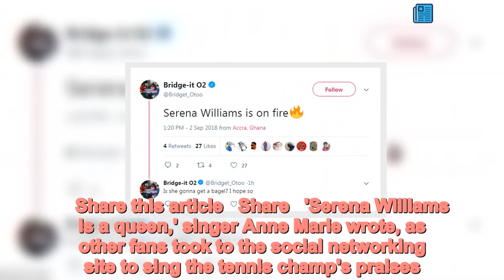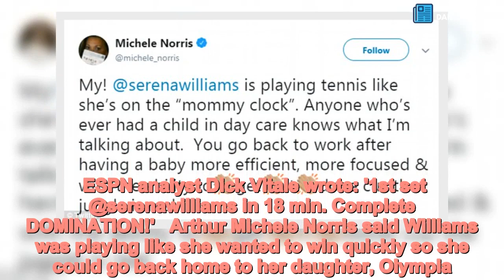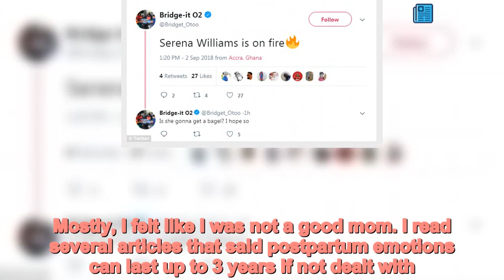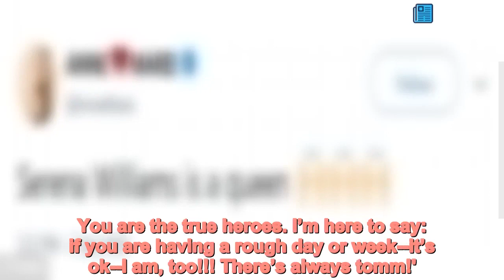Serena Williams wins first set against Kaia Kanepi in just 18 minutes - Daily News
Williams,squares,against,Kanepi,U,S,Open,day,seven Serena Williams won her first set at the US Open on Sunday in just 18 minutes - and her fans are going crazy with excitement. Williams returned to the Arthur Ashe Stadium to take on unseeded Estonian Kaia Kanepi in the last 16 of the U.S. Open. The tennis superstar and mother-of-one beat her opponent in the opening set in lightning fast speed, winning 6-0 in under 20 minutes with just two unforced errors.Fans tuning into the game took to Twitter to share their excitement over the quick set win and to praise Williams.  Share this article Share 'Serena Williams is a queen,' singer Anne Marie wrote, as other fans took to the social networking site to sing the tennis champ's praises. Another fan called the 36-year-old athlete a 'Super Woman'.'Watching the USOpen and I can't help but to think about how Serena Williams has overcome so much in her sport and in her personal life. She truly is the definition of a Super Woman,' Twitter user DopealiciousJ posted. ESPN analyst Dick Vitale wrote: '1st set @serenawilliams in 18 min. Complete DOMINATION!'   Arthur Michele Norris said Williams was playing like she wanted to win quickly so she could go back home to her daughter, Olympia.  'My @SerenaWilliams is playing tennis like she's on the "mommy clock". Anyone who's ever had a child in a day care knows what I'm talking about. You go back to work after having a baby more efficient, more focused & with the ability to get it done cuz the juggle is real,' she tweeted. After beating Kanepi in the first set Williams dropped the second set but came back to win the third and final set, allowing to score a victory and move on to the quarter finals. The end results were: 6-0, 4-6, 6-3.Williams, seeded 17th, and a six-time U.S. Open champion advanced to face 2016 finalist and number eight seed Karolina Pliskova.Kanepi, the 44th-ranked Estonian who knocked out top-ranked Simona Halep, was trying to make her second straight U.S. Open quarterfinal.  Williams' big win comes a year after she gave birth to her daughter Olympia with her husband Alexis Ohanian. She missed the US Open last year to have her baby.  In an Instagram post a few weeks ago, Williams opened up about the guilt she has with working and training so much.'Last week was not easy for me. Not only was I accepting some tough personal stuff, but I just was in a funk. Mostly, I felt like I was not a good mom. I read several articles that said postpartum emotions can last up to 3 years if not dealt with. I like communication best. Talking things through with my mom, my sisters, my friends let me know that my feelings are totally normal,' she said. 'It’s totally normal to feel like I’m not doing enough for my baby. We have all been there. I work a lot, I train, and I’m trying to be the best athlete I can be.She continued: 'However, that means although I have been with her every day of her life, I’m not around as much as I would like to be. Most of you moms deal with the same th